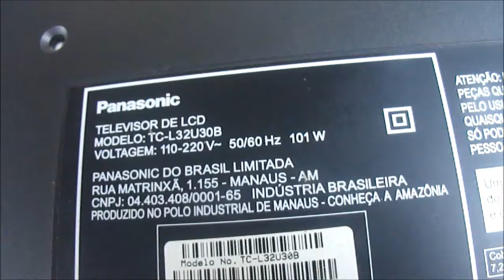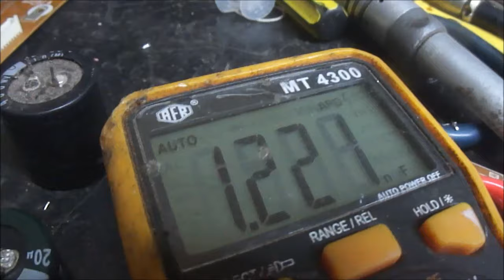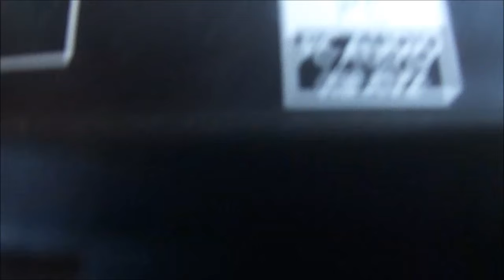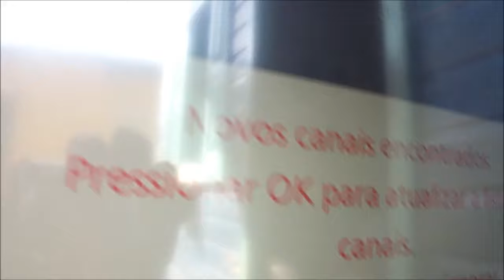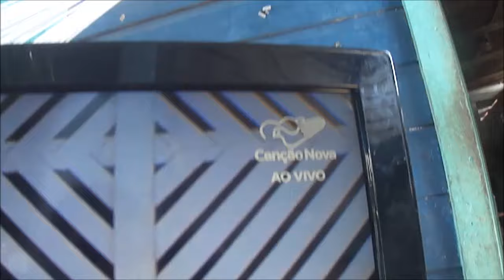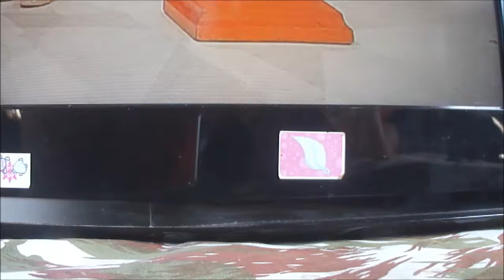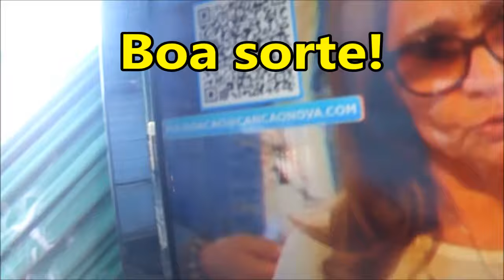Defeito e conserto TV Panasonic TC L32U30B. 120µF/450V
Trocar uma rotina de reparo dá nisso!